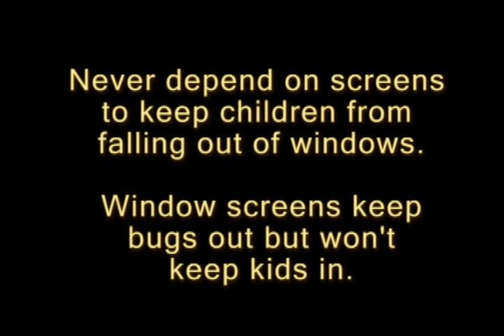5 Minutes of Prevention...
Take 5 minutes to prevent your child from falling out of a window.